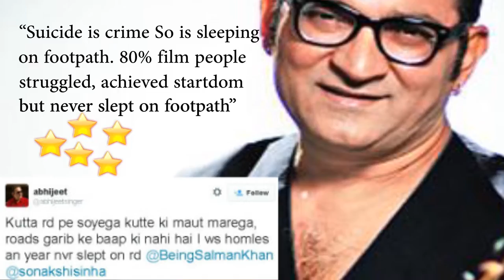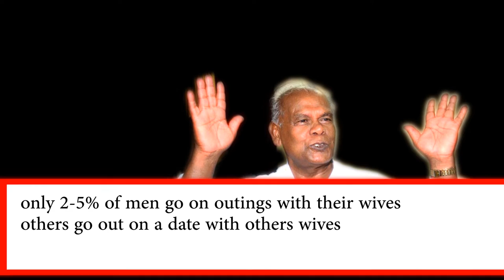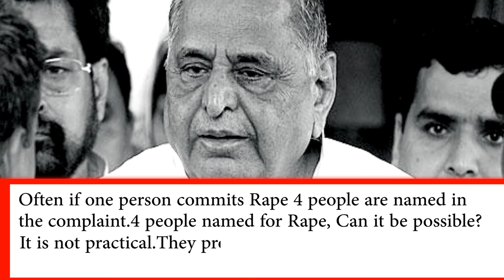Darkroom Show : celebrity stupidity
Sometimes we do mistakes and sometimes we repeat it when we understand it. But there are a few who got into the higher positions in the society with the mentality that can defined only by them,We bring forward the thoughts of some great people who dont think normally but with a extra pair of brains

This is just for fun so please do watch it for fun and we dont have any political ambitions or intention to defame someone. they have done it to themselves why will we interfere in their work of looking stupid

Darkroom Show

Facebook (talk to us) (for some good shares)

(more goodness to be discovered)

Twitter (everyday sarcasm is good for mental stability)

Instagram (Pictures speak more than words I guess)